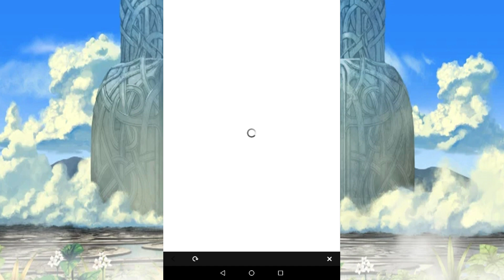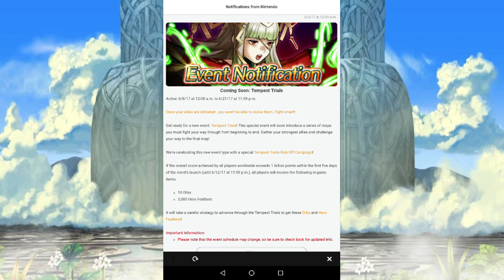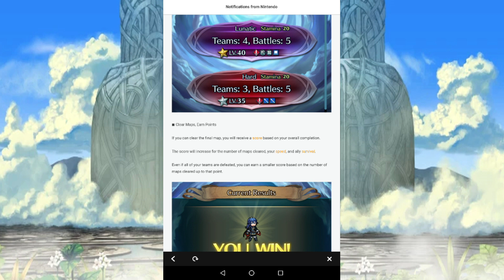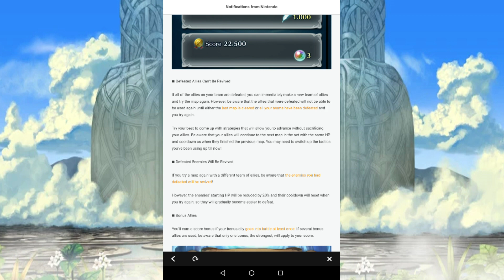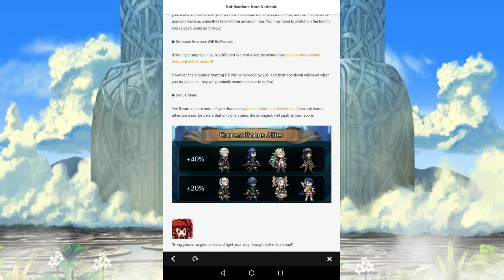And so it begins, Tempest Trials arrive with Masked Lucina in Fire Emblem Heroes on the 8th.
Oh I mean "Marth" sorry.  SHOOT SO MUCH TO DO.